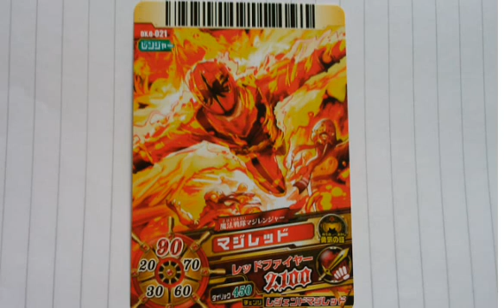スーパー戦隊のカードゲーム ６